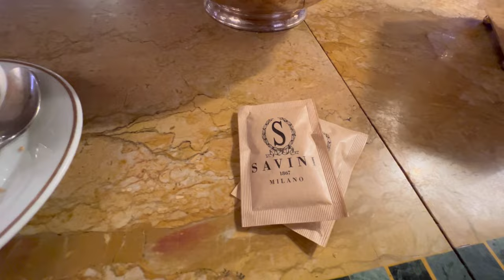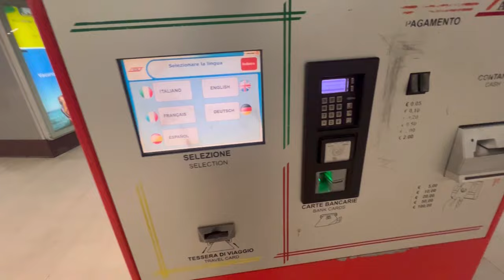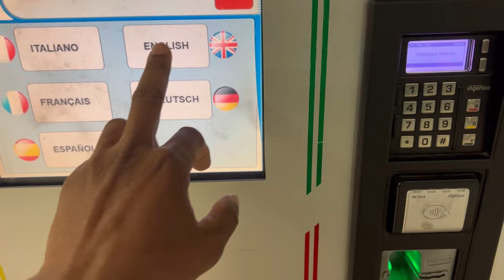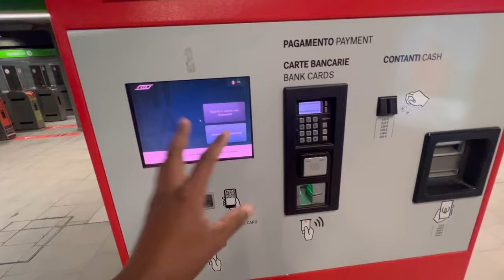PROVANDO COMIDA DE RUA EM MILÃO NA ITÁLIA